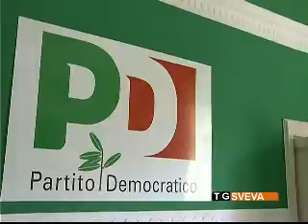Rinvio a giudizio per Caracciolo: decisione slitta al 4 dicembre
Rinviata al 4 dicembre la decisione relativa la richiesta di rinvio a giudizio per il consigliere regionale barlettano Caracciolo che, con altre persone, è accusato di concussione. La novità è che Il consigliere regionale ha chiesto rito abbreviato.